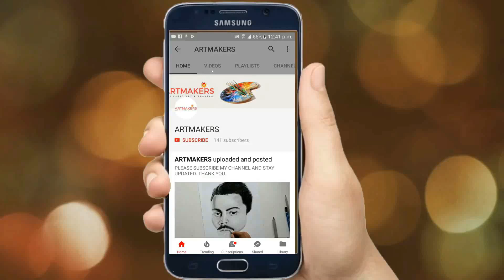Drawing Atal Bihari Vajpayee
Welcome to ARTMAKERS.
How are you friends. It is a drawing of former prime minister Atal Bihari Vajpayee..

Atal Bihari Vajpayee  (Hindi: अटल बिहारी वाजपेयी)  25 December 1924 – 16 August 2018)was an Indian politician who thrice served as the Prime Minister of India, first for a term of 13 days in 1996, for a period of eleven months from 1998 to 1999, and then for a full term from 1999 to 2004.

He was a member of the Indian Parliament for over four decades, being elected to the Lok Sabha, the lower house, ten times, and twice to the Rajya Sabha, the upper house. He served as the Member of Parliament for Lucknow, Uttar Pradesh until 2009 when he retired from active politics due to health concerns. Vajpayee was among the founding members of the erstwhile Bharatiya Jana Sangh which he also headed from 1968 to 1972. He was the Minister of External Affairsin the cabinet of Prime Minister Morarji Desai.

Material used: Brustro 180gsm paper
                           Camel watercolors.